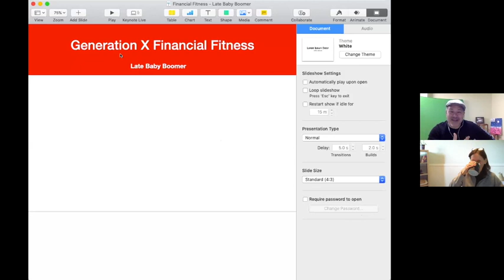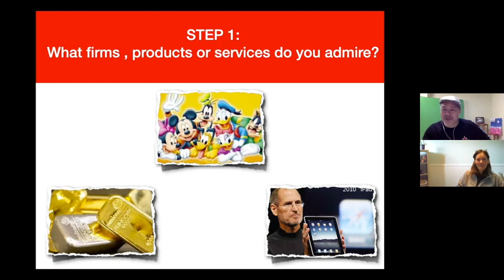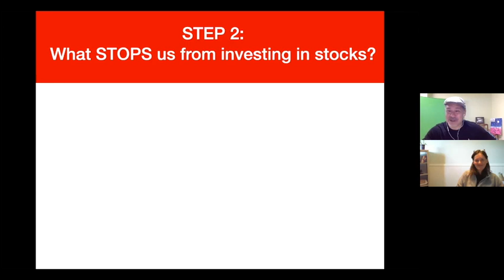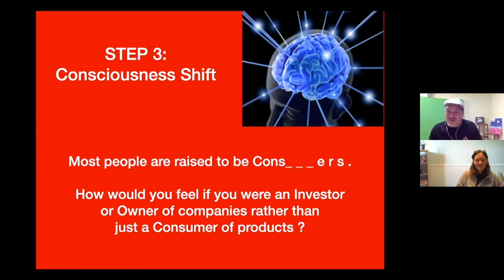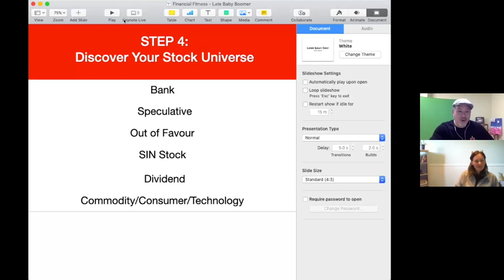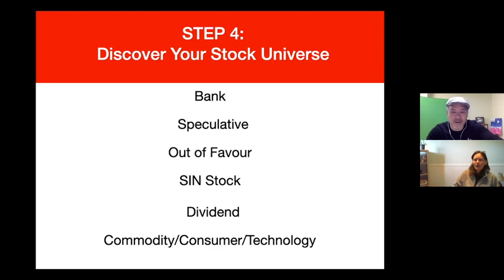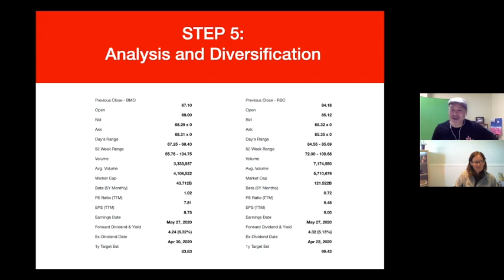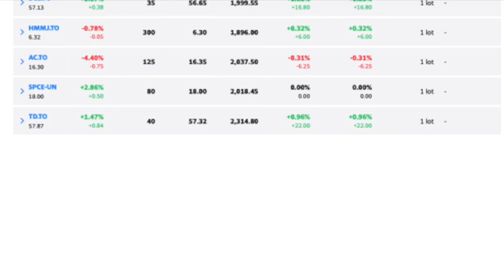Baby Boomer Portfolio - Born Between 1944 to 1964 - It's Never Too Late To Start, Revise or Update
This video is about  constructing a Baby Boomer Portfolio of Canadian and American Stocks

Welcome and thank you for joining me for the weekly Financial Fitness video to discuss the financial markets, stock picking, trading and investing. Your view or input into your favourite stocks, trading ideas or questions about investing, trading and stock market information are welcome and encouraged (momentuminvesting)
Time Line For This Session
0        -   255       Welcome to Baby Boomer Investing with Ms Deb Maybury, Author, Podcaster, Investor, Spiritual Psychotherapist, and Entrepreneur.
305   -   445      Exploring  the Investing Universe - Cruise, Energy, Banks, Travel, Dividends - Let’s Open The Investor Consciousness
  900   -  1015     Investment Portfolio for My 8 year old Son
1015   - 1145     How To Get Started? Overcoming Fear, Doubt, Anxiety of Investing
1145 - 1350 Consciousness of Consumer vs Investor (valueinvesting)
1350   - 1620    Key Industries and Best of Breed into a  Diversified Portfolio
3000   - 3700   Apple or Amazon or Google or Big Pharma - What would you like to hold?
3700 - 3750 Diversified Portfolio (diversifiedportfolio)
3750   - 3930   Simple Analysis - 52 Week Range, Current Price, Dividend Returns
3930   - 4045   Summary of The 6 Step Investment Approach
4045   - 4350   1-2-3 Steps Forward - From the Paper Portfolio To Taking Action with Your Broker
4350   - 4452   First Draft of Baby Boomer Stock Portfolio

Wealthsimple Trade is Canada's first $0 commission

Kindly Share or Add a Comment.